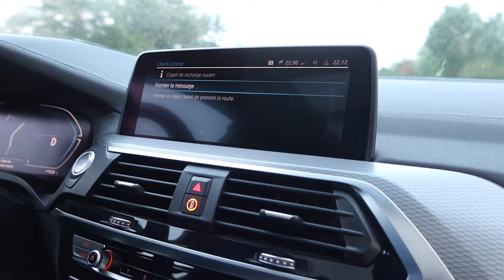Skyvlog #41 - Une note trop aiguë et du vernis